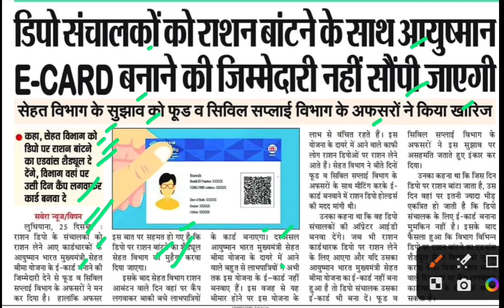डिपो संचालक आयुष्मान कार्ड नहीं बनाएंगे,depot holders latest news today,ayushman card latest news